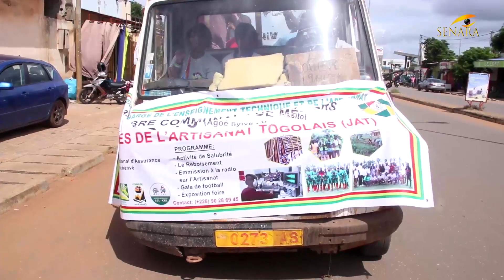TOGO: JAT - CCoM 5 2023 / CARAVANE